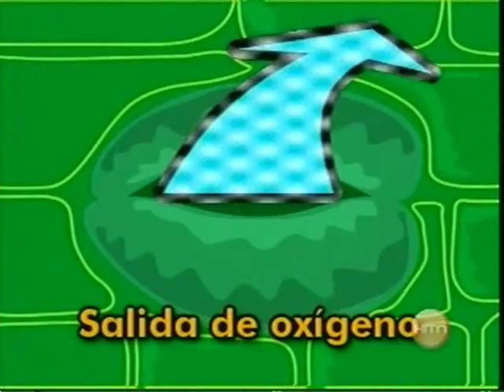Mini-Ciencia Fotosintesis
Rob Otito nos enseña como las plantas combina agua, nutrientes y dióxido de carbono para producir glucosa y oxígeno.